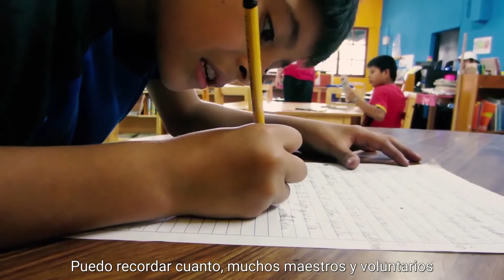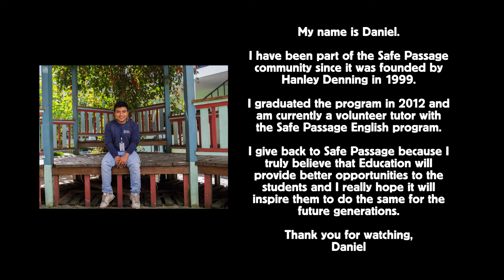Safe Passage Student Stories: through the eyes of a graduate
Can you imagine how Safe Passage looks through the eyes of a former student? Watch as Safe Passage graduate and current volunteer, Daniel, shares his own Safe Passage story.

¿Te imaginas cómo se ve Camino Seguro desde la perspectiva de un ex-alumno? Ve mientras Daniel, un graduado y voluntario actual de Camino Seguro, comparte su propia historia de Camino Seguro a través de este video emotivo.

Your gifts to Safe Passage give hope, education, and opportunity to students like Daniel, and this touching video is a showcase of your gifts in action.